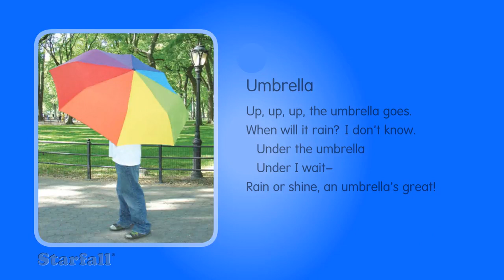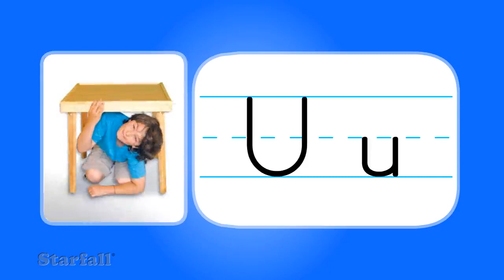Starfall Umbrella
Uu